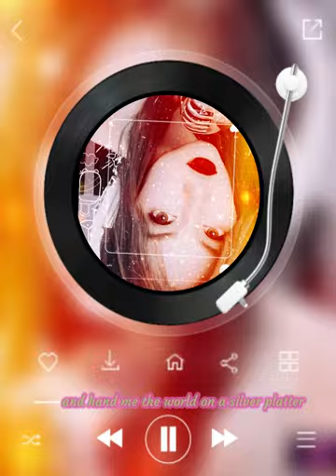🎺if I ain’t goT yoU🎺